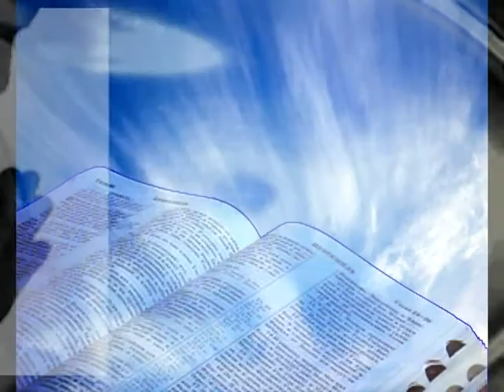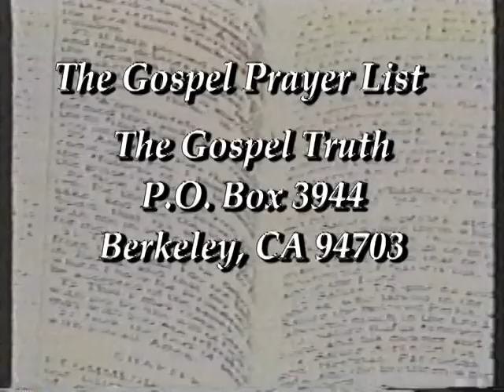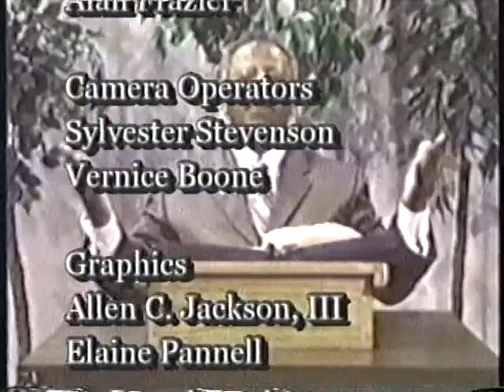The Gospel Truth "The Importance of Faith" .m2p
"The Importance of Faith"
Bro. Allen Jackson Presents